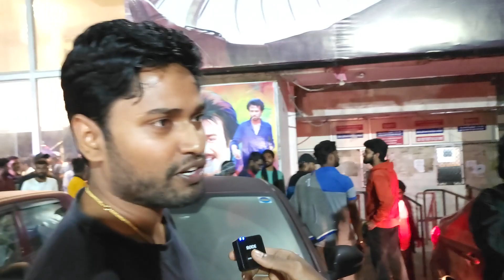Adei.. என்னடா பண்ணி வச்சிருக்கீங்க? | Avatar 2 Movie Public Review | Avatar 12AM FDFS Public Review!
Avatar 2 Movie Public Review, Avatar 2 Public Review, Avatar 2 Review, Avatar Way of Water Public Review, James Cameron, Public Opinion, Chennai ON